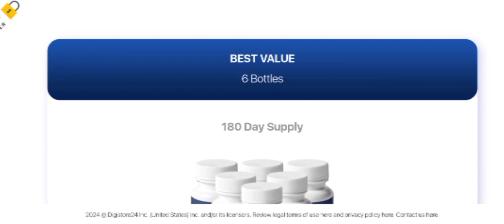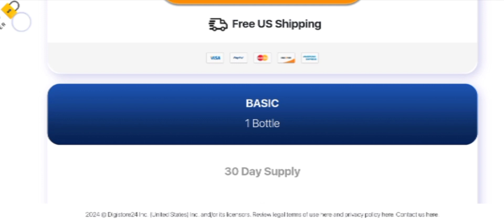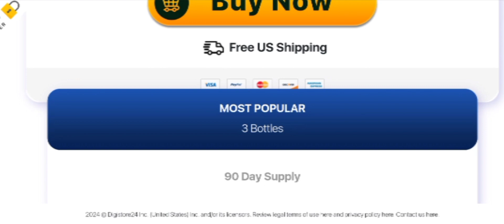AIZEN POWER - AIZEN POWER REVIEW ❌⛔️((URGENT⛔️ AIZEN POWER REVIEWS - AIZEN POWER AMAZON - SUPPLEMENT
✅ What is Aizen Power?

Aizen Power stands out as an entirely natural dietary supplement meticulously crafted to assist men in overcoming the challenges associated with erectile dysfunction.

The formulation is the result of extensive testing and research specifically focused on addressing the primary issue of erectile dysfunction. Aizen Power enables men to achieve improved erections naturally, steering clear of chemically-driven pills, supplements, or costly treatments that yield unsatisfactory results.

A groundbreaking scientific achievement, Aizen Power concentrates on enhancing your sexual well-being in a secure and uncomplicated manner. Manufactured in the USA using state-of-the-art technologies within a certified lab, Aizen Power ensures reliability and effectiveness.

For those seeking a natural remedy for erectile dysfunction without compromising the reproductive system, Aizen Power emerges as a highly recommended solution, devoid of risks and effortlessly ingestible. Every Aizen Power pill is meticulously crafted using premium herbs and ingredients sourced from reputable locations to guarantee optimal results.

✅ How Does The Aizen Power Formula Work?

The Aizen formula is meticulously designed to target the underlying causes of erectile dysfunction. What sets this formula apart is its remarkable blend of herbs and ingredients, ensuring rapid results within a few days.

Proper blood circulation in the penile chambers is crucial for achieving an erection. Aizen Power focuses on elevating the production of nitric oxide in the body to facilitate the absorption of essential nutrients.

Each ingredient in the formula boasts remarkable antioxidant and anti-inflammatory properties, aiding the body in detoxifying from harmful toxins and stimulants that can adversely affect penile chambers and the reproductive system.

Addressing inflammation as a central issue, Aizen Power strives to minimize inflammation in the body, promoting a rejuvenated and youthful sensation. By eliminating inflammation, the supplement allows the penis to expand, resulting in a robust, steel-like erection.

Consistent daily consumption of the supplement leads to noticeable changes in the erect size of the penis, reaffirming Aizen Power as a revolutionary solution for men seeking to rekindle a satisfying sexual life.

What is the Cost of the Aizen Power Supplement?

Seize control of the male enhancement niche today with Aizen Power.